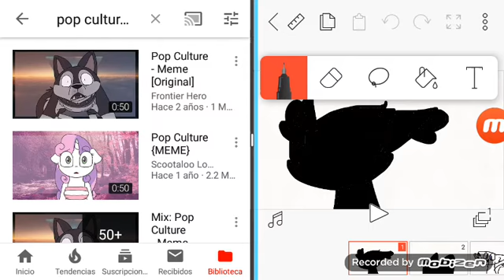Pop culture meme collab with sir fluff fb